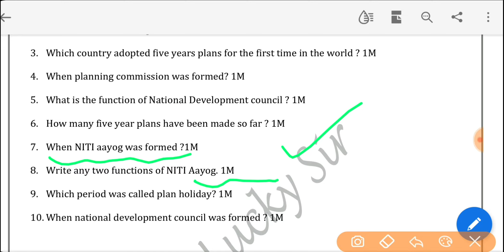Chapter 14 Economic Concepts and Planning Test - Class 10 SST RBSE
Daily Exam Dose Series Science : All Videos